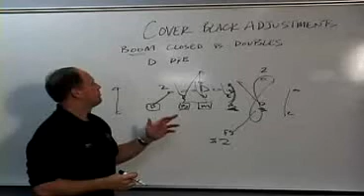Advanced Secondary Coverages for the 3-5-3